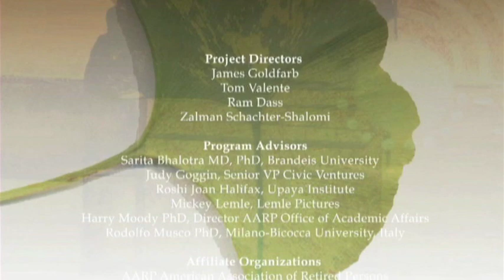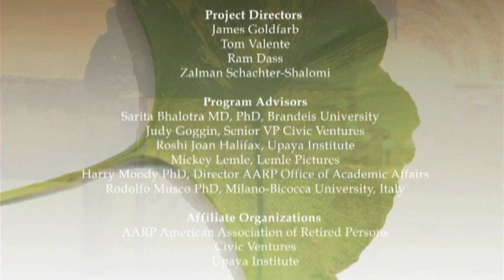Legacy of Wisdom Trailer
Two Legacy of Wisdom conferences took place in 2012 - Feb. 25 & 26 at Naropa University in Boulder, CO and then March 11 at Brandeis University near Boston. With people like Rabbi Zalman Schachter, Ram Dass and many others. This Legacy of Wisdom trailer is a 12 minute film that showcases answers from 7 of our experienced leaders about aging wisely. The project is directed and supported by Jay Goldfarb, Ram Dass, Rabbi Zalman Schachter, Roshi Joan Halifax and others. Over the next years we will continue to interview cultural leaders and will publish parts of these interviews through our We will create a resource network to answer difficult questions in 5 "Wisdom areas" of aging. Your feedback is very welcome!